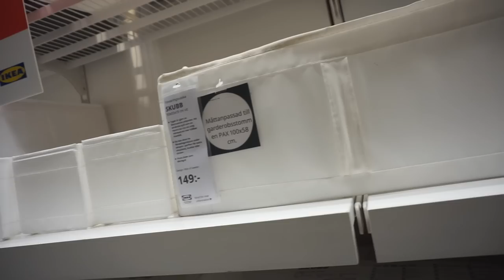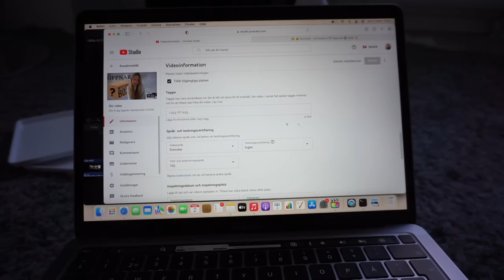shoppar på IKEA + HAUL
Gillar du att följa med mig såhär under min dag? eller tycker du mer om andra videos? skriv gärna i komentarerna👇

Idag shoppar jag och Elin på olika butiker. Vi var bla på IKEA i flera timmar… jag var helt slut efteråt, brukar du också bli trött efter att gått i butiker en hel dag?

Har du någon fråga eller video förslag? Komentara gärna så skulle jag bli jätte glad 😃